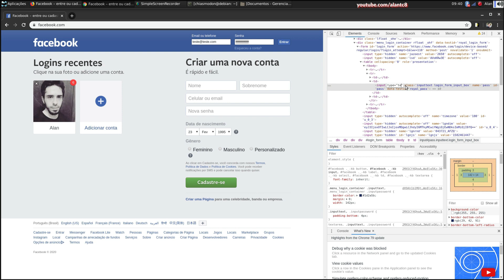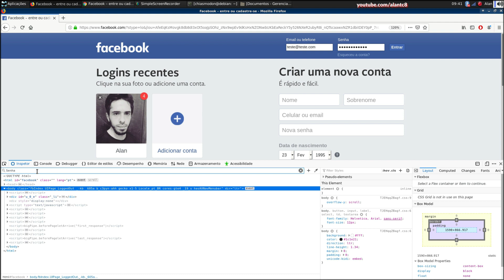Como revelar senhas em asteriscos(******). Chrome e Firefox.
Como mostrar senhas em campos com a formatação . Útil quando se esquece a senha que está armazenada.